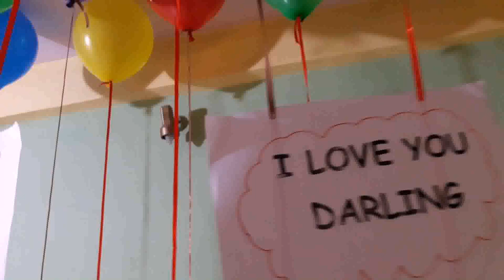Room Decoration Ideas On Husband Birthday